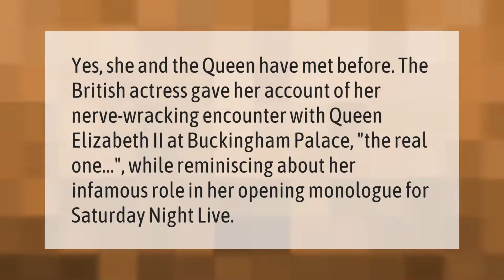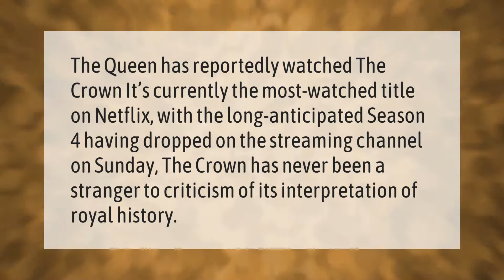Where is the crown filmed for Buckingham Palace?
00:00 - Where is the crown filmed for Buckingham Palace?
00:33 - Has Claire Foy met the Queen?
01:00 - Does the queen watch the crown?

Laura S. Harris (2021, January 15.) Where is the crown filmed for Buckingham Palace?
    AskAbout.video/articles/Where-is-the-crown-filmed-for-Buckingham-Palace-207795